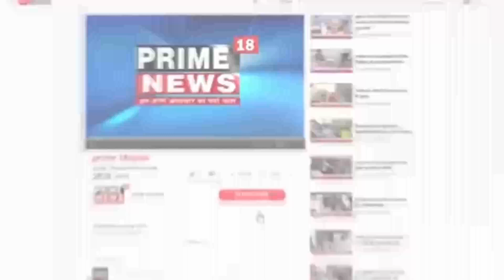पुलिस ने सोशल मीडिया प्लेटफॉर्म पर चल रहे कुछ जाली सोशल मीडिया अकाउंट की सूची की जारी,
पुलिस ने सोशल मीडिया प्लेटफॉर्म पर चल रहे कुछ जाली सोशल मीडिया अकाउंट की सूची की जारी,एसएसपी ने लोगो से की अपील अगर किसी लड़की की फ्रेंड रिक्वेस्ट आए तो हो जाएं सावधान,फ्रेंड रिक्वेस्ट भेजने वाली लड़की हो सकती है देश की दुश्मन,बच्चो के माता पिता को भी की अपील,बच्चो को भी करे जागरूक

एंकर देश में नौजवानों को गुमराह करने के लिए देश के दुश्मन लगातार अलग-अलग समय पर कई ऐसी सादिशों को अंजाम दे रहे हैं जिससे नौजवान पीढ़ी को गलत राह पर लाया जाये इसके लिए सोशल मीडिया का इस्तेमाल देश के दुश्मनों की ओर से करने की कोशिश की जा रही है जिसको लेकर जहां समय-समय पर सुरक्षा एजेंसी या पुलिस लोगों को जागरुक कर रहे हैं उसी के चलते पंजाब पुलिस की ओर से कुछ ऐसे सोशल मीडिया अकाउंट जारी किए हैं जिसके जरिए देश के दुश्मन नौजवान पीढ़ी को गुमराह कर सकते हैं जिसको लेकर पठानकोट में भी लगातार एसएसपी पठानकोट की ओर से लोगों को अपील की जा रही है कि अगर सोशल मीडिया पर उन्हें किसी लड़की की फ्रेंड रिक्वेस्ट आती है तो लोग सोच समझकर उसे फ्रेंड रिक्वेस्ट को एक्सेप्ट करें क्योंकि कुछ फेक अकाउंट ऐसे चल रहे हैं जो की देश की सुरक्षा में सेंद लगा सकते हैं

व/ओ इस बारे में बात करते हुए एस एस पी पठानकोट ने कहा कि हमारा जिला सीमावर्ती क्षेत्र है जिसका कई किलोमीटर एरिया पाकिस्तान की सीमा के साथ लगता है बॉर्डर डिस्टिक होने के कारण यह सेंसिटिव है इसलिए कुछ ऐसी चीजे हैं जिनको लेकर हमे सतर्क रहने की जरूरत है इसलिए कुछ ऐसा देखने को मिला कि फेक अकाउंट सोशल मीडिया पर लड़की की फोटो लगाकर बच्चों ओर बड़ो को गुमराह करने की कोशिश की जा रही है जिसमें सोशल मीडिया द्वारा बच्चों ओर बड़ो को अपने चंगुल में कुछ लोग फंसा लेते हैं ओर जो लोग सोशल मिडीया पर चैटिंग करते हैं उनका पता तक नहीं होता जो भोले भाले लोगो की रिकॉर्डिंग कर उनहे ब्लैकमेल करते है जिससे बाद में उसका इस्तेमाल किया जाता है इसलिए बच्चों के माता-पिता को भी चाहिए कि वह अपने बच्चों पर निगरानी रखें और इस तरह की किसी भी अकाउंट को लेकर उन्हें जागरुक करते रहें ताकि हमारे बच्चे भी गुमराह ना हो सके

वाइट--- हरकमलप्रीत सिंह खख एसएसपी पठानकोट